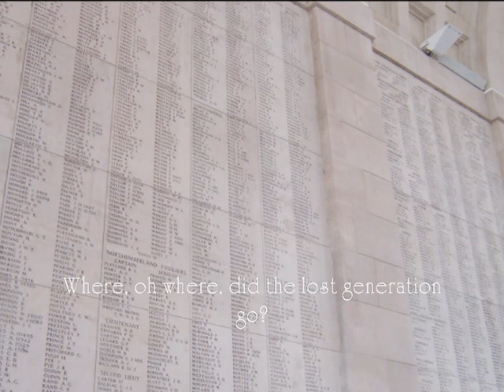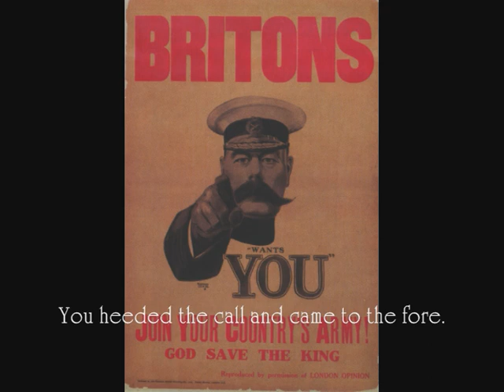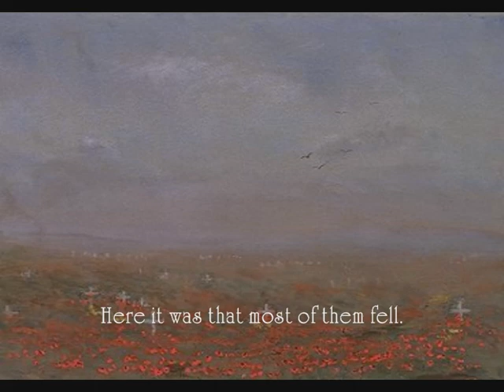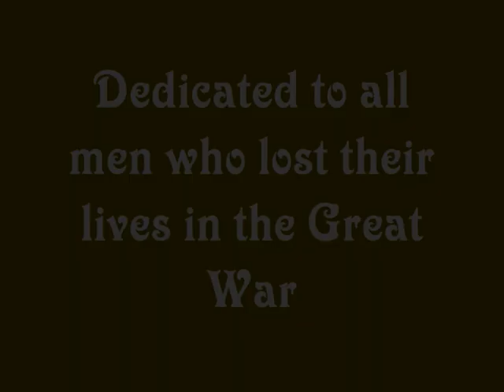Lost Generation by Graeme Taylor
The Lost Generation is a five minute film based on the poem 'Belvedere de Vaux' set predominately on the theme of the Somme Battles in the valley of the same name in Northern France, it reflects many sentiments regarding that particular long drawn out battle, and aspects of the Great War in general, using a compilation of photographic stills set to the music of Howard Shore, Gustav Mahler and Hans Zimmer.